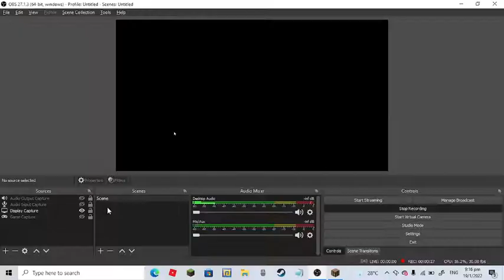mincraft but i have emc part 1